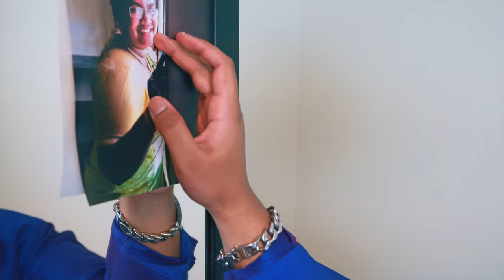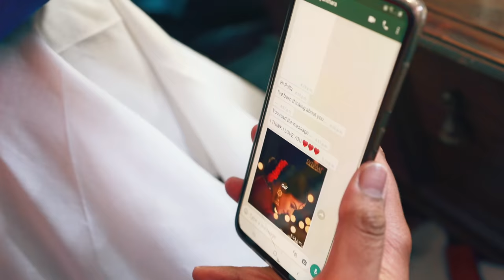Nee Quarter Nan Water - @MCSAI ft. Gana Bala | FROZN Media | Tamil Rap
Nee Quarter Nan Water Official Music Video by MCSAI ft GanaBala. A track from MC SAI's BRB Album which was released back in 2014.